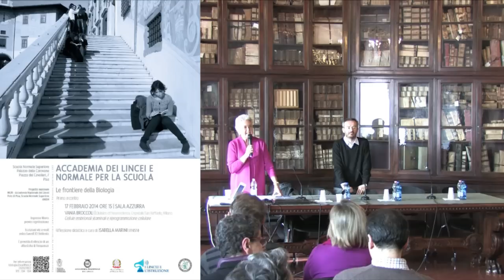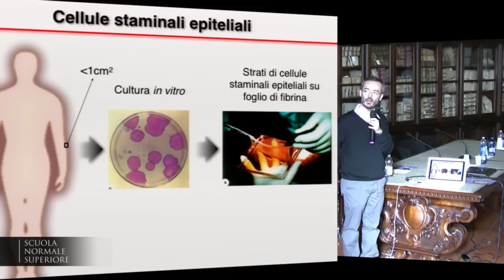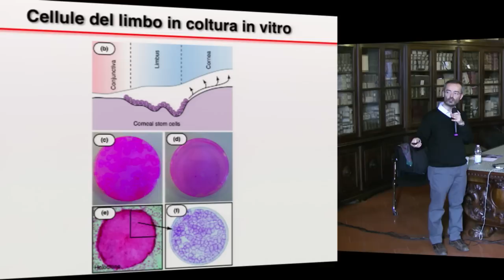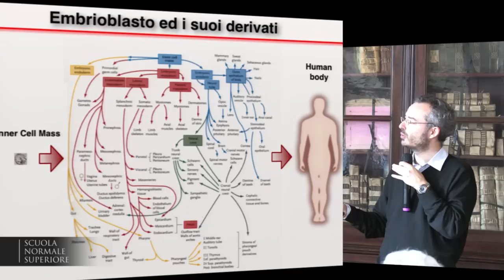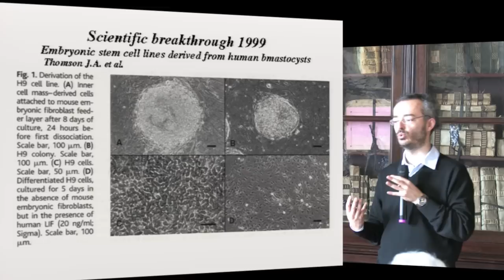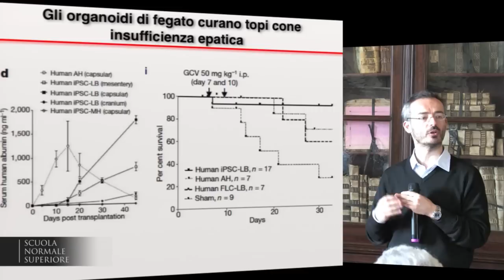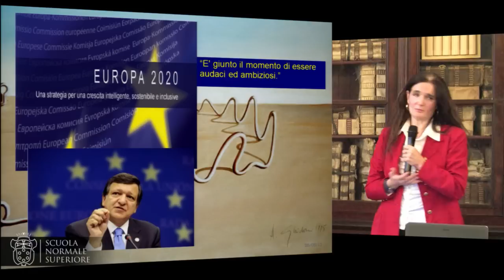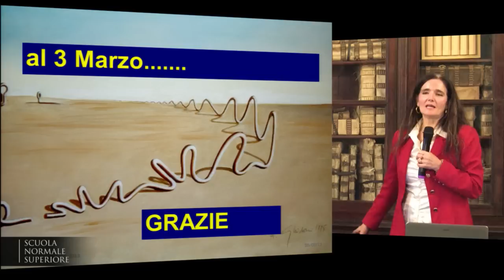Vania Broccoli, Le frontiere della Biologia - Accademia dei Lincei e Scuola Normale - 17/02/2014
Prof.ssa Giuseppina Barsacchi, Accademia Nazionale dei Lincei
Introduzione

Prof. Vania Broccoli, Division of Neuroscience, Ospedale San Raffaele, Milano
"Cellule embrionali staminali e riprogrammazione cellulare"

Prof.ssa Isabella Marini, ANISN
Intervento

Incontri sulle "Le frontiere della Biologia"

Con la collaborazione ed il sostegno della Scuola Normale Superiore si terranno tre incontri tra uno scienziato ed i docenti delle scuole superiori delle province di Pisa, Lucca, Livorno e di altre sedi della Toscana.

Ciascuna conferenza sarà seguita dalla "traduzione" didattica dell'argomento, per le scuole superiori, tenuta dalla Prof. Isabella Marini con la collaborazione di altri docenti.

Per il 2014 il programma è il seguente:

17 febbraio 2014, ore 15.

3 marzo 2014, ore 15.
"Cellule adulte staminali e rigenerazione dei tessuti".
Prof. Valentina Castiglioni, Dipartimento di Scienze Farmacologiche, Università degli Studi di Milano.

10 marzo 2014, ore 15.
"Epigenetica ed i piccoli RNA".
Prof. Giuseppe Macino, Dipartimento di Biotecnologie Cellulari ed Ematologia, Università La Sapienza, Roma.

Riflessione didattica a cura di Isabella Marini (ANISN)

Al termine del ciclo di incontri ai partecipanti verrà rilasciato un attestato di frequenza.